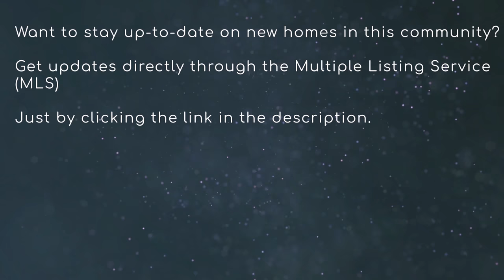Ladera, Lutz FL - Neighborhood Tour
Live where every new home has a stunning view. Extraordinary Ladera in Lutz is designed around the sparkling Lake Merrywater and offers generously sized home sites up to one acre. Just north of Carrollwood, this private gated community includes 168 exceptional and spacious single-family homes.

Ladera is a prestigious neighborhood with its own strolling park, boardwalk, gazebo, lush landscaping and more. Our Marseille IV Showcase home is over 4,000 square feet and features distinctive designer options and built with Taylor Morrison's signature quality and attention to detail.